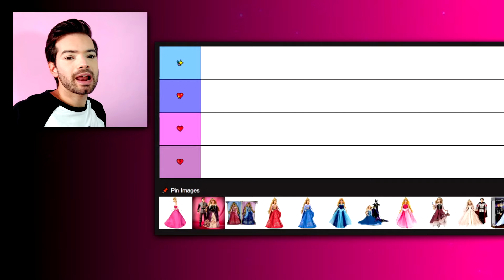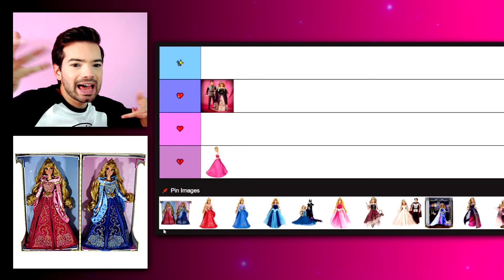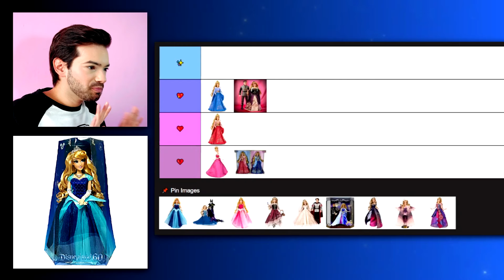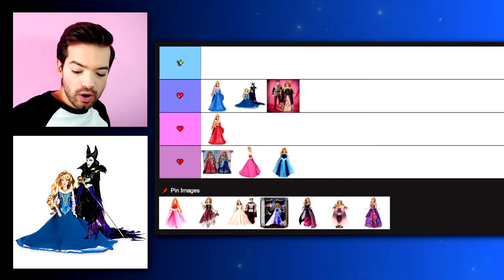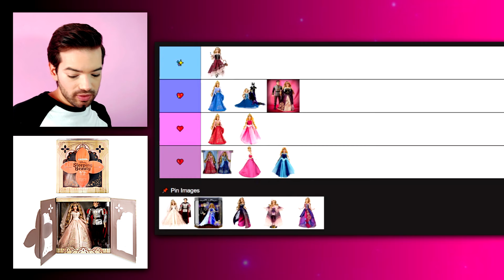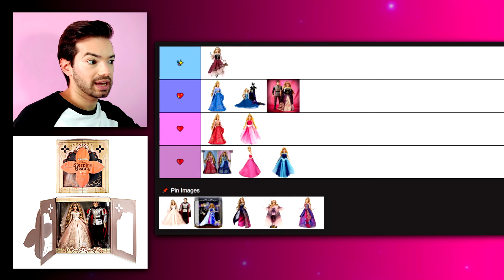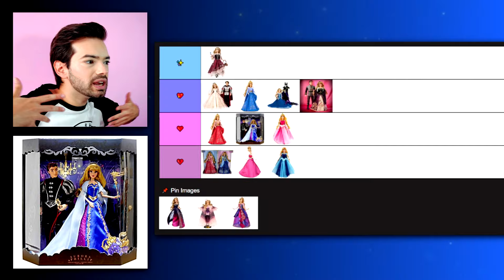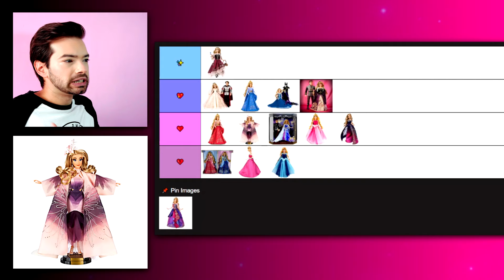🏆 ¿CUÁL ES LA MEJOR EDICIÓN LIMITADA DE AURORA? 🏆 TIER LIST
🏆 ¡Haz tu propio ranking con mi plantilla! 🏆
✨ Ponte en CONTACTO conmigo...
✨ Mi SEGUNDO CANAL medio abandonado...
Espero que os guste el vídeo, ¡un saludo! ;)
👨🏻‍🚀🏳️‍🌈 ¡Recuerda!
En tu COLECCIÓN, tú tienes la CORONA 👑